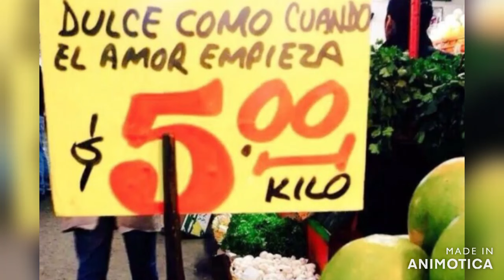La epoca de oro del cine , un viaje en el tiempo...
Una breve vista a un cine que marco una epoca.